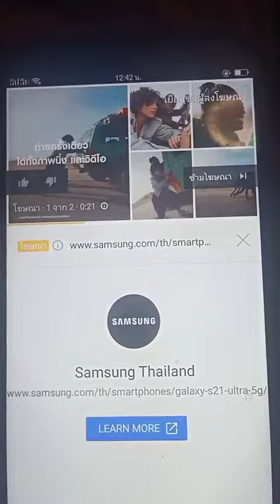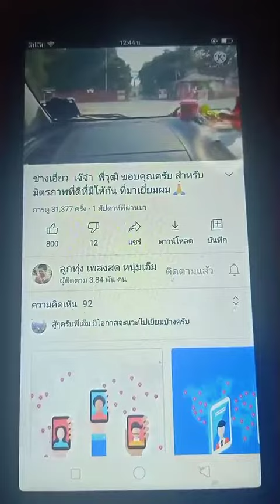ดีใจที่มีส่วนช่วยให้พี่ชาย(พี่เอ็ม) ประสบความสำเร็จไปอีกขั้น✌✌✌😊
เป็นส่วนเล็กๆที่ได้ช่วยเหลือ ก็ขอให้ช่องพี่เอ็มประสบความสำเร็จดังที่ตั้งใจนะคะ
ฝากเพื่อนๆสมาชิกติดตามช่องพี่เอ็มอีกช่องนะคะ